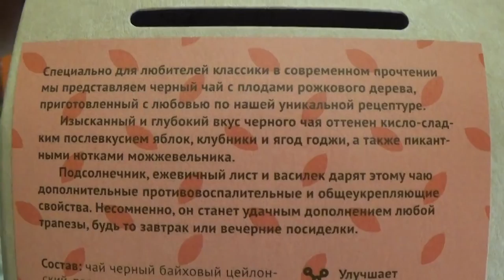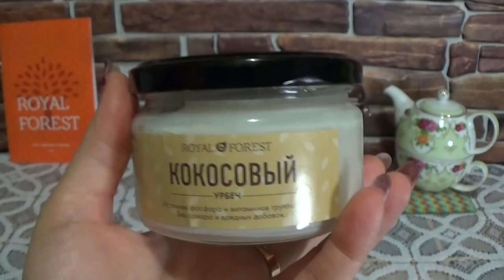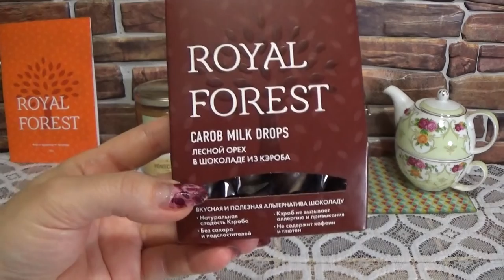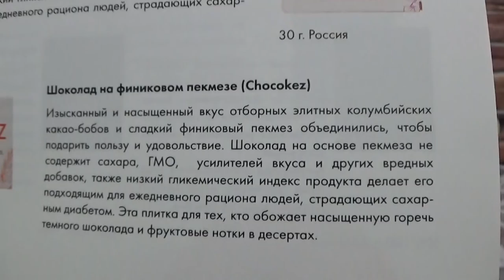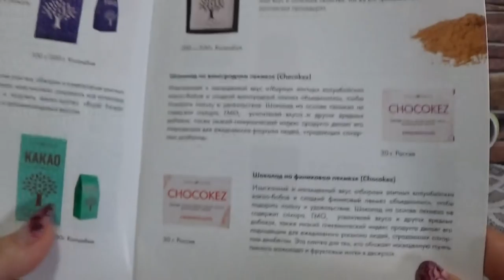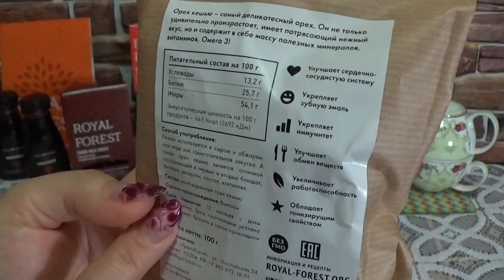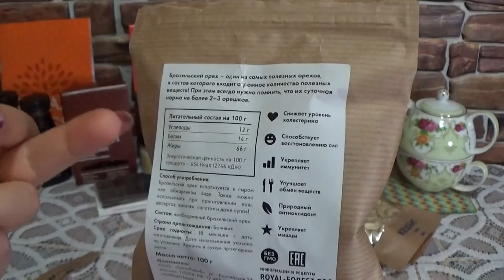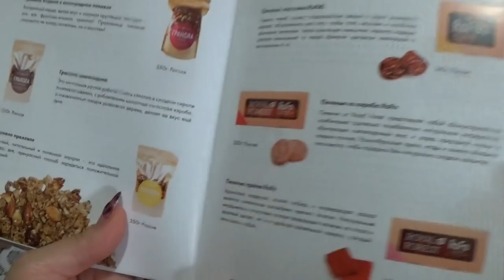ВКУСНЫЙ И ПОЛЕЗНЫЙ ЗАКАЗ С ROYAl FOREST !!!!!!